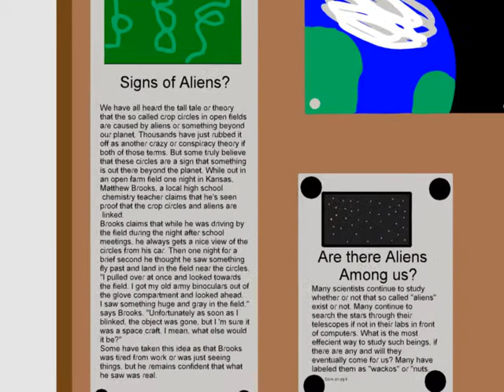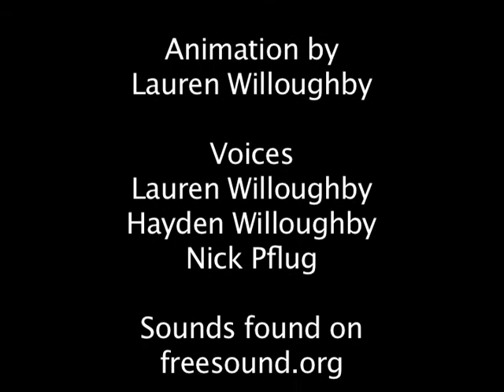Alien Discovery.mov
This is my final animation project that I put together this past semester. It was created using ToonBoom and Logic Pro(for the sound work) I thanks all those who worked with me on this project as well as encouraged me on it. Enjoy the piece.